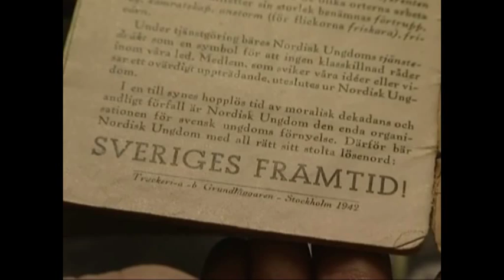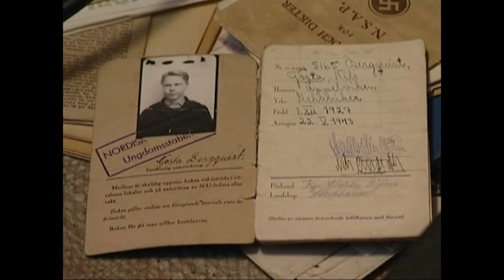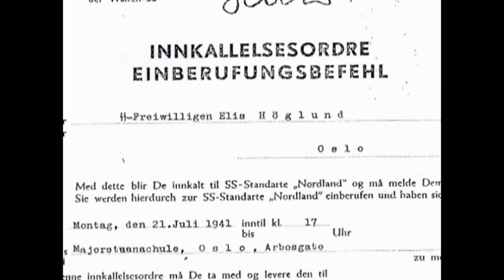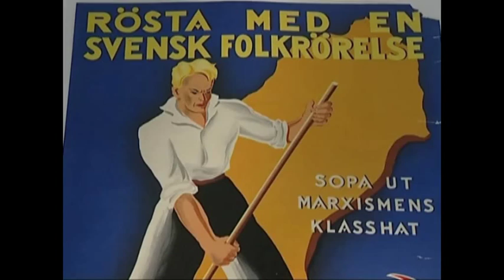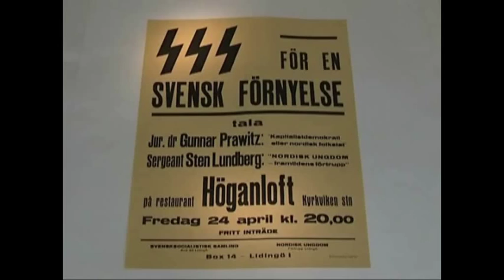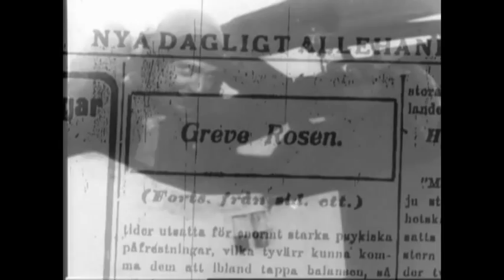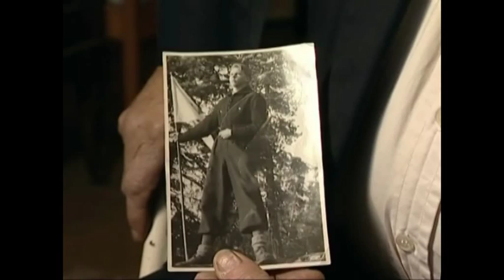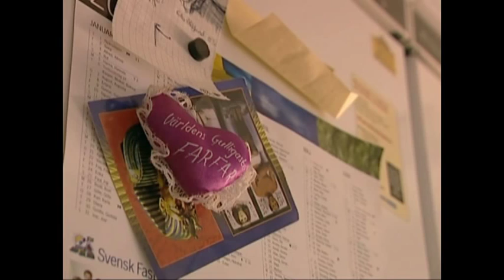Nazismen i Sverige under Andra världskriget